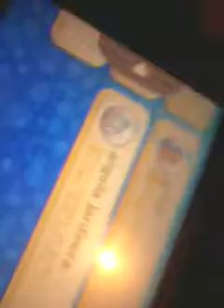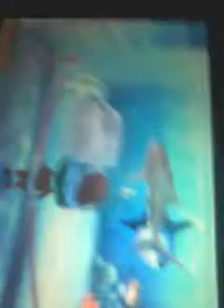las lokitas y su video :) 8